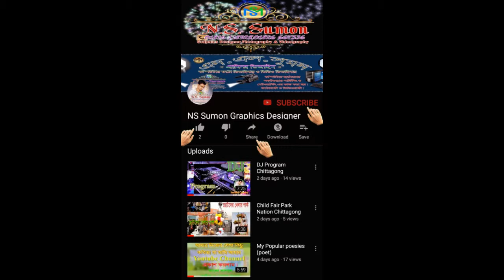Child Song And Dance Just Rhymes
Nice the Song And Dance Just Rhymes for children.I hope it is part of learning. we lovely choice Song And Dance Just Rhymes.